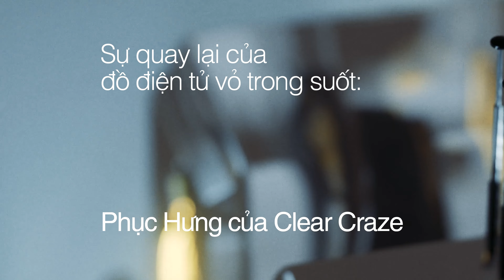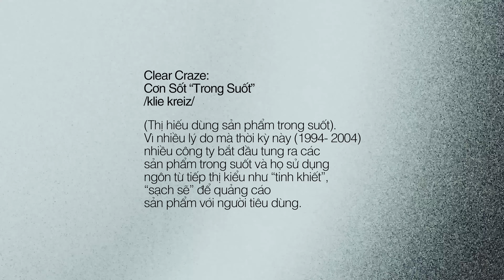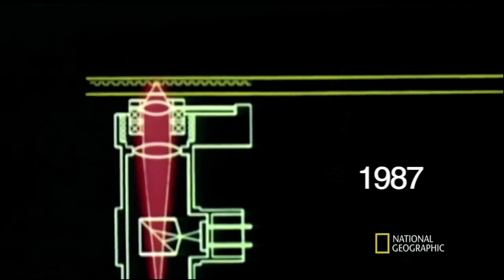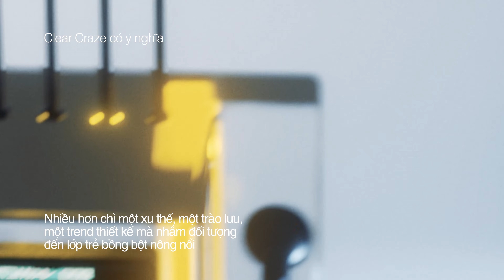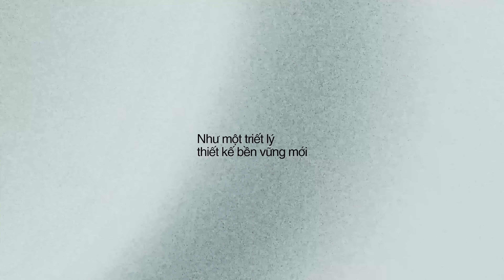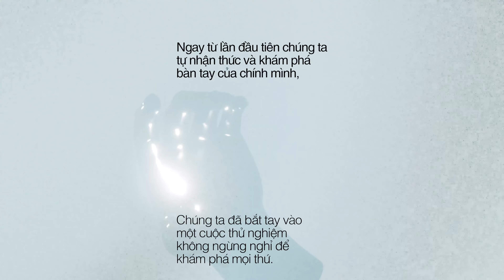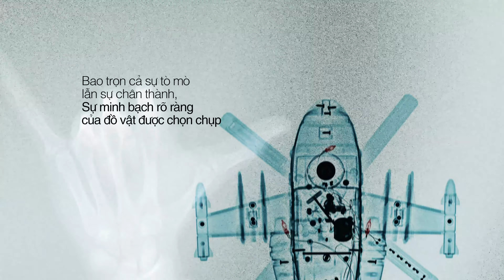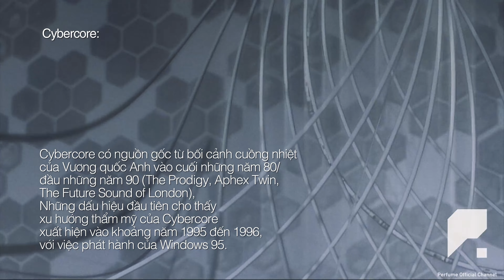Đồ điện tử TRONG SUỐT: Trào lưu thiết kế mới hay là cả một lịch sử?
Mọi người sang kênh cá nhân của Tú Nam để xem nhiều video hơn nữa nhé

Vài năm qua, trào lưu thiết kế đồ trong suốt đã lan tới rất nhiều thương hiệu công nghệ. Các sản phẩm tiêu biểu có thể kể tới Nothing Phone (2) hay tai nghe Beats Studio Buds +. Trào lưu này không chỉ mới xuất phát từ vài năm gần đây mà đó đã là một xu hướng có trong lịch sử từ rất nhiều năm về trước. Trong video này, cùng mình tìm hiểu xem thiết kế trong suốt này hình thành ra sao nhé!

0:00 Mở đầu
0:50 Xu hướng lặp lại các trào lưu
1:55 Lịch sử của những sản phẩm trong suốt
7:23 Sự phục hưng của Clear Craze
13:29 Tổng kết